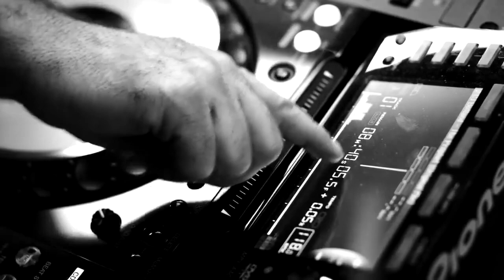Paul Oakenfold at the last ever Cream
Cream is a nightclub that originally began as a weekly house music night at the now-demolished Nation nightclub in Liverpool. It ran in this format from October 1992 to June 2002.